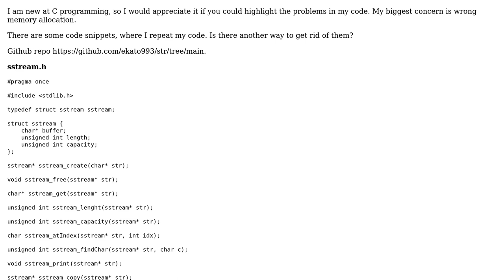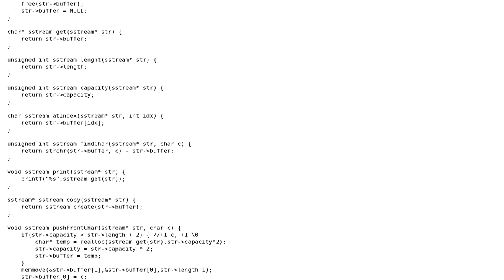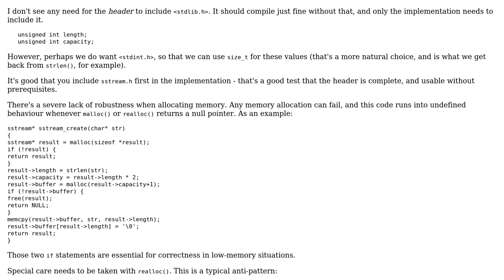Code Review: String lib in C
With thanks & praise to God, and with thanks to the many people who have made this project possible! | Content (except music & images) licensed under CC BY-SA | Music | Images & others | With thanks to user Toby Speight user ekato and the Stack Exchange Network Trademarks are property of their respective owners. You are responsible for your own actions.